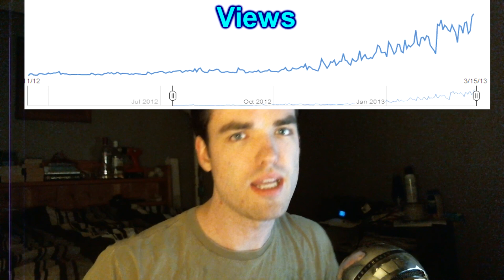200th Vidya!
You all rock! Stay classy.